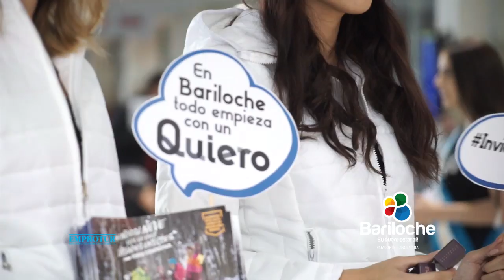Bariloche recibió los primeros vuelos directos desde Brasil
El sábado 1 de julio de 2017, el aeropuerto de Bariloche se vistió de fiesta para recibir y agasajar a los primeros turistas brasileños de la temporada que arribaron en los vuelos directos que comenzaron a realizar LATAM y Azul.